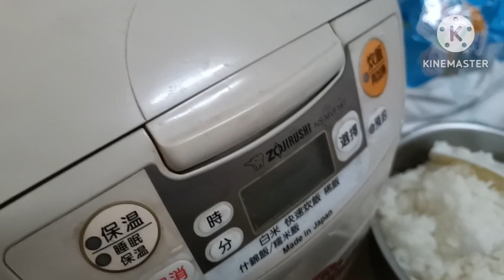Taiwan Merayakan Hari ibu ll Semua Anak Nya Ama Kumpul Merayakan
Taiwan Merayakan hari ibu ll semua anak nya Ama Kumpul Merayakan @motiversity @sitykuliner2697
Halo Asalamuallaikum teman teman semua
apa kabar Semoga kalian semua sehat, bahagia, dan di limpahkan Rijki nya
ini moment di mana majikan saya merayakan hari ibu, sebenarnya hari ibu jatuh pada tanggal 5 hari Minggu Tapi majikan di rayain hari Sabtu pas kumpul semuanya anak cucu nenek atau Amma
jadi seru banget Masak geden semuanya masakan komplit Enak nya
Ada bakso kuah 👈kesukaan ku ikan komplit
 mantap cucu anak bawa makanan semuanya masih masak di rumah nenek luar biasa Trimakasih sudah nonton video aku moga sehat slalu Dan jangan lupa Like komen sher Subscribe tekan lonceng nya wasalam mualaikum wabarokatullahi wa barokatuh ❤️